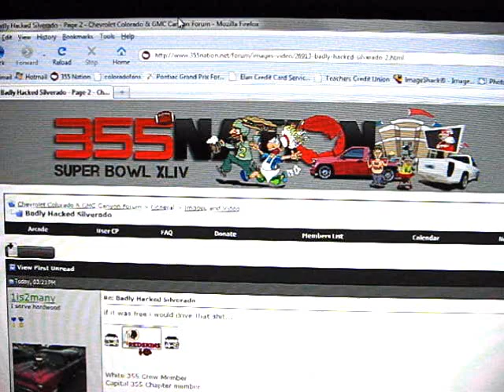chevy colorado custom projector headlights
custom demon eye projector headlights